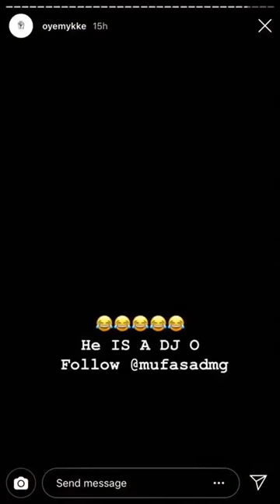Nigerian Real Estate Mogul, Chief Olu Okeowo's multi million Dollar lifestyle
Nigerian Real Estate Mogul, Chief Olu Okeowo's multi million Dollar lifestyle, house in Lagos State.He owns 10 Rolls Royces, 2 Bentleys, 1 Escalade SUV, 2 G Wagons, 1 Land Cruiser and 1 Range Rover SUV.The house includes a chapel, jet ski water body, helipad and more.